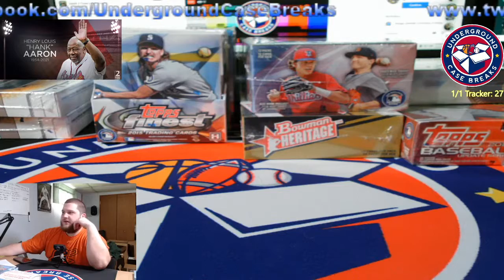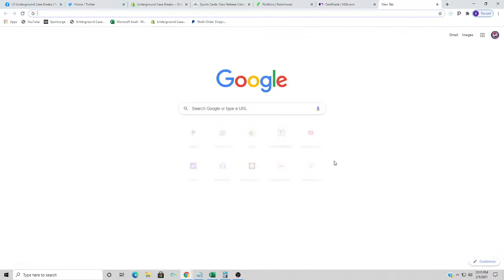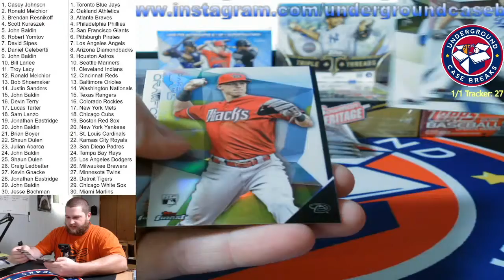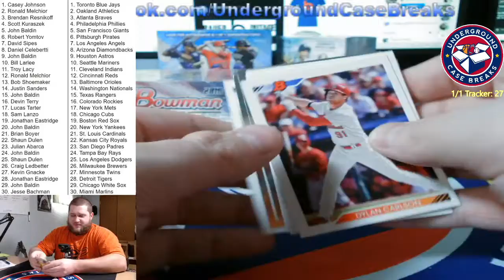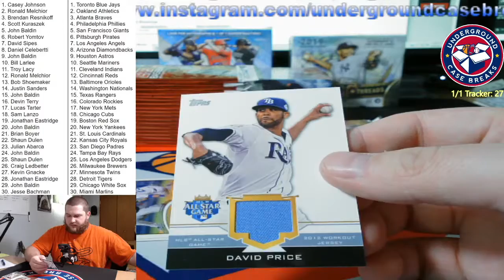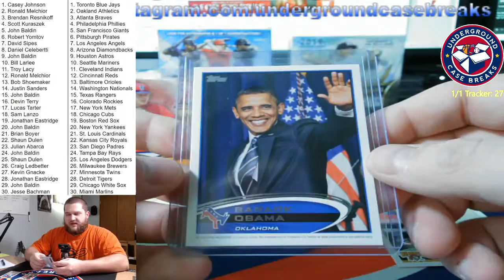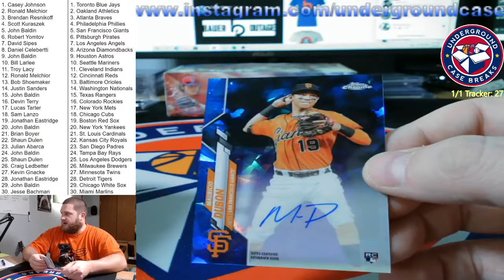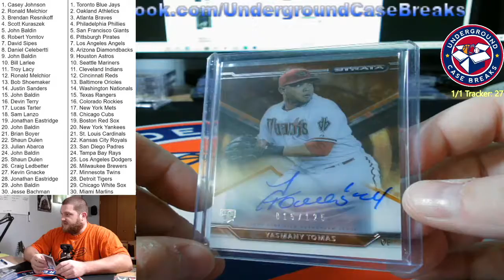Bowman/Topps 8 Box Mixer Random Team Break #21